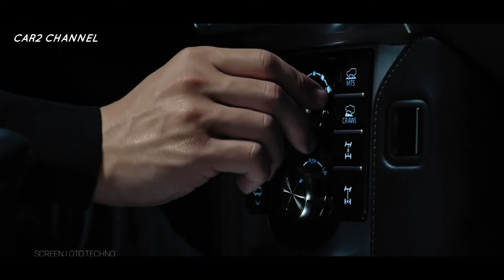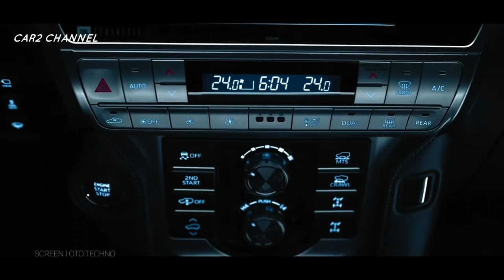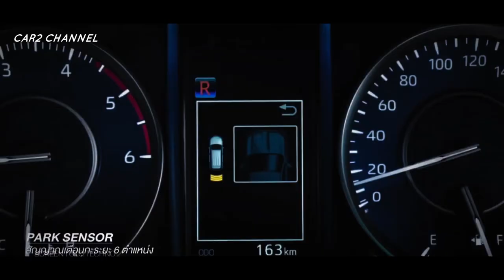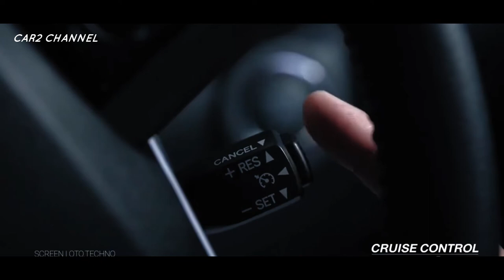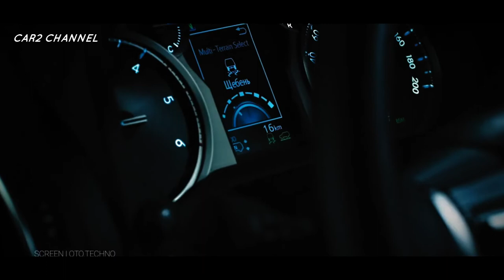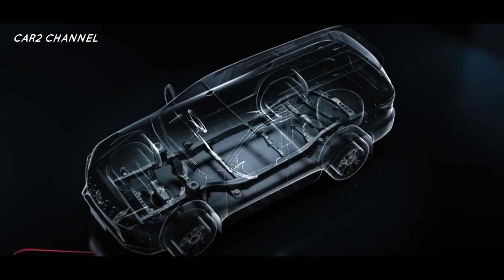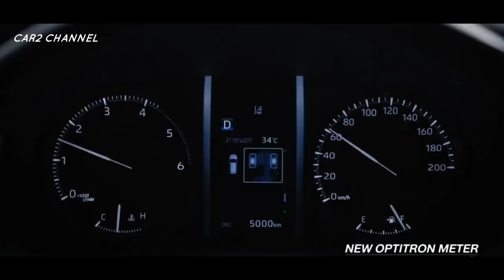Toyota Luncurkan Fortuner Generasi Baru, Mitsubishi Pajero Timbul Keraguan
Dunia otomotif dihebohkan dengan kehadiran Toyota Fortuner GR Sport, dimana generasi terbaru Fortuner dianggap sebagai penghancur Mitsubishi Pajero.
 Toyota Fortuner GR Sport, hadir dengan tampilan seram dan liar, dimana dengan nuansa baru dan model baru, Toyota optimis bisa membunuh dan menyingkirkan Mitsubishi Pajero dari pasar otomotif.

Artinya Toyota Fortuner GR Sport yang merupakan Fortuner versi ketiga akan diluncurkan di India. Namun, nuansa SUV ini lebih sporty dibandingkan dua pendahulunya.
 Sebelum diluncurkan, SUV mewah ini sudah mulai tersedia di dealer. Beri tahu kami apa yang istimewa dari SUV ini. Toyota Fortuner GR Sport yang akan datang akan didasarkan pada versi top-of-the-line Lebanon, dengan gaya sporty menjadi andalan baru dari jajaran SUV India.